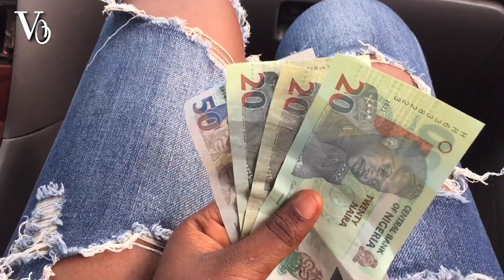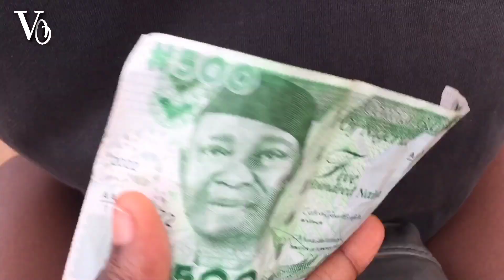A Nigerian Teen's Unbelievable Journey / A day In the life of a Nigerian teen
Hey V Gang 💕✨

Sorry for ghosting y’all. but I’m back now ☺️

In today’s world I showed y’all how a very realistic and boring day in my life

•FAQ
Age: 17
Birthday: March 3rd
Height: 5’5
Location: Benin city, Nigeria
Camera: iPhone 6
Editing software: VLLO

I love y’all so much and God loves you more 💕❤️

Tags 🏷
A day in my life as a student, day in my life, Victory obas, a day in my life, few days in my life, my boring lifestyle, Nigerian teen, teen YouTuber